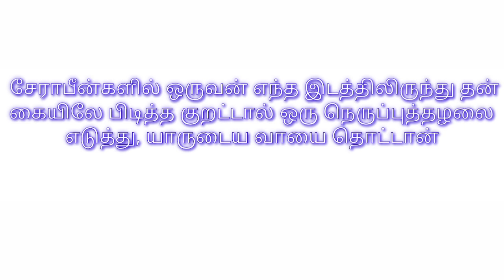ஒரு நாள் ஒரு கேள்வி BIBLE QUESTION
One day one question from bible
Learn bible through bible quiz
thank you for all your prayers and support